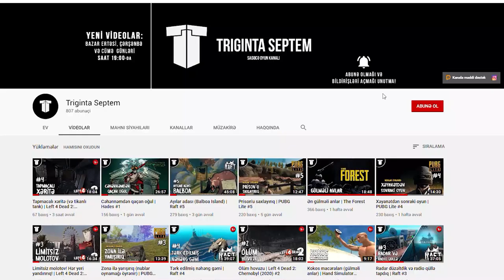Minecraft + Point Blank = BU OYUN | Blockpost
Minecraft və Point Blank oyunlarını bir birinə qatsaq videodaki oyunu almış oluruq. 1-2 oyunluq pivə ilə gedər, sonra oyuna və həyatına nifrət eləməyə başlayırsan ((
P.S. Bu videoda çoxlu şiddət səsləri var, ürəyi xəstə olanlar videoya səssizdə baxsın!